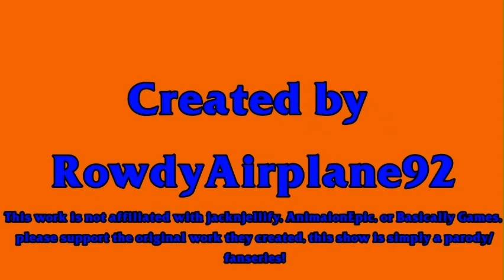TRCIM - Revenge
So we back in the mine
Intro: IDFB Intro - Michael Huang
Original song (Revenge - CaptainSparklez):